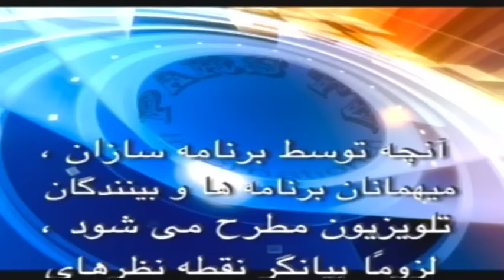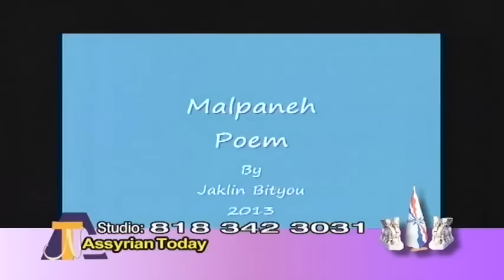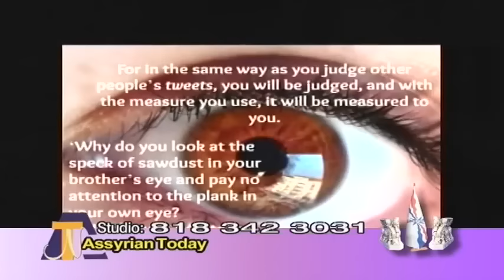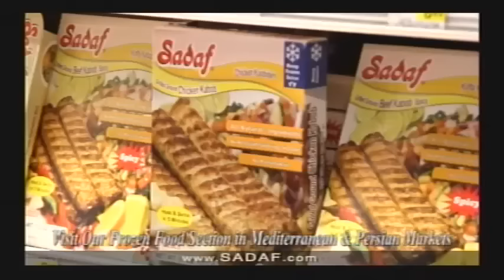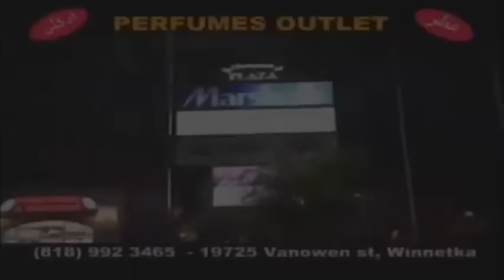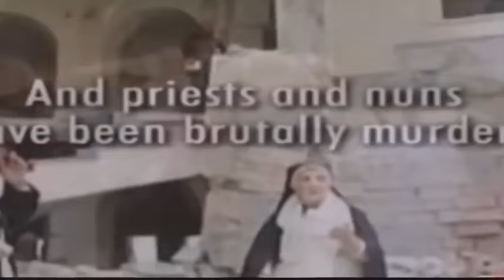Assyrian Today by George Maragoluf & Noray Betbaba Show # 51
In This Episode on Assyria today Network Interview with Janna Youkhanova about Assyrian in Armenia and Russia.